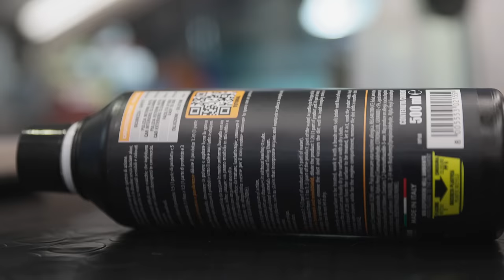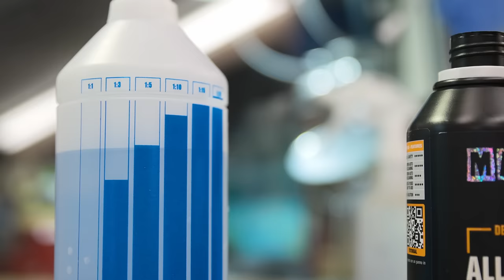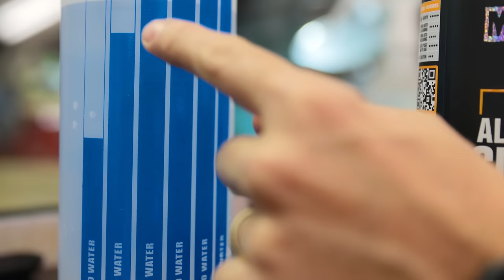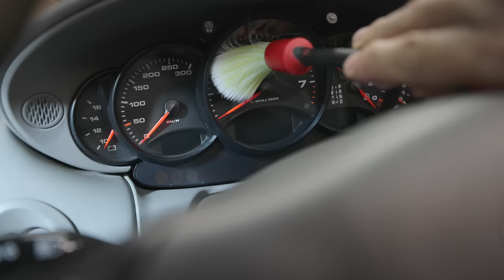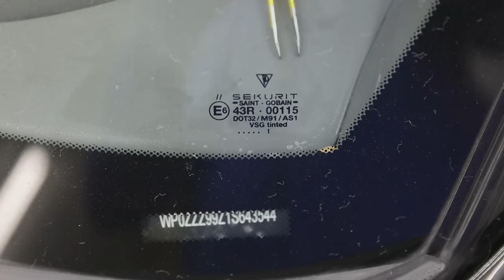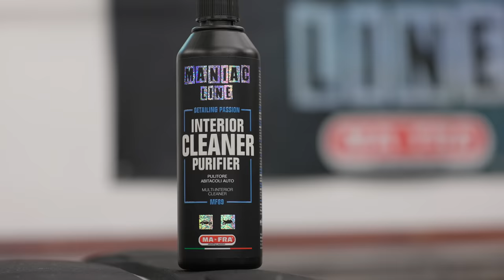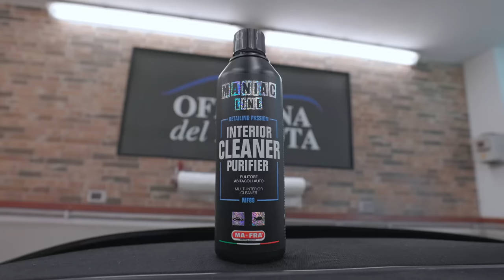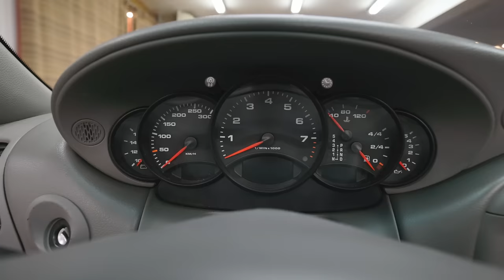Porsche MALTRATTATA 👿: LAVAGGIO INTERNI Torna NUOVA 🔥 con i Prodotti MANIAC LINE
In questo video scopriremo nel dettaglio come effettuare il lavaggio degli interni dell'auto, con un Porsche 996 e i prodotti Maniac Line di Mafra

Affrettati!!! Dal 17 al 20 Novembre 2022 puoi trovare tutti i prodotti Maniac Line e Mafra scontati del 20% (ad accezione dei prodotti già in promo) grazie al codice sconto TORRISIBLACK20 accedendo da questo

00:00 Intro
00:50 Presentazione Maniac Line di Mafra
01:46 Pulizia interni - Iniziamo
02:54 All Purpose Cleaner - Moquette e interni
06:49 Interior Cleaner Purifier - Volante e Cruscotto
10:13 Sedili - All Purpose Cleaner e Interior Cleaner Purifier
13:21 Risultato Finale
13:37 Considerazioni e anteprima del prossimo episodio